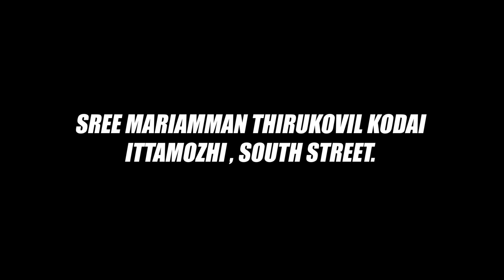ITTAMOZHI MARIAMMAN THIRUKOVIL KODAI SHORT VLOG | PART 2 | இட்டமொழி மாரியம்மன் திருக்கோவில் கொடை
VLOG DOCUMENTARY OF ITTAMOZHI VILLAGE SHREE MARIAMMAN THIRUKOVIL KODAI  PART 2 , ITTAMOZHI SOUTH STREET.
VIDEOGRAPHY : THALAVAI & DEVENDRA